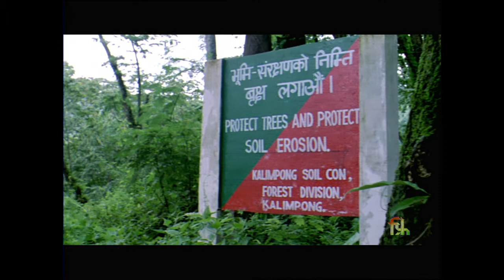PANI RE PANI (FD)